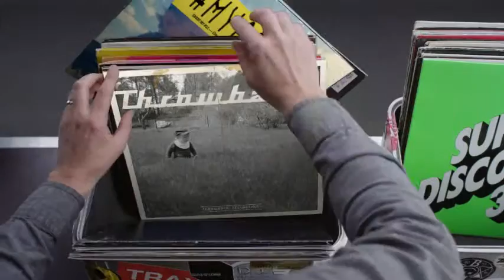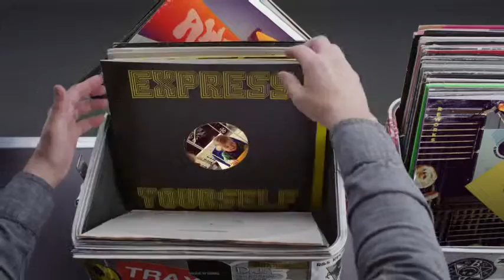Hashtag My Ass - Caune Record Box